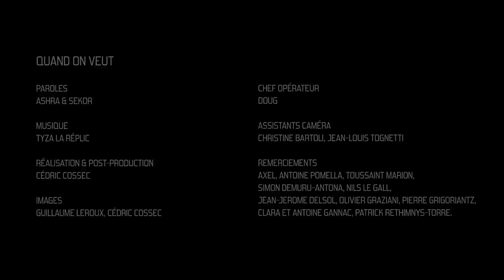SPIRI2ALL - Quand on veut (Clip Officiel 2016)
SPIRI2ALL - Quand on veut
Directed by @CédricCossec / Beat by @LaRéplicProd

[LYRICS]
[COUPLET 1 : Ashra]
Quand on veut, on veut et c'est rien d'y penser
Indispensable comme un salaire mais on t'a licencié
Notre avenir : un précipice, agonie existentielle
Faux pessimistes vs élitistes et déficit de chrysanthèmes
Vaut mieux être déter' quitte à perdre espoir
Ne pas sombrer dans l'éther, aller chercher l'exploit
Donc on renverse l'ordre dans les actions quotidiennes
Anarco-solidaires face à des nations solitaires :
Spiri2all, IF, l'union des forces face au capitalisme
Range tes mc's, seuls les vrais gars rivalisent !
Pourquoi seulement vouloir au lieu de reprendre le pouvoir ? Manier le mic comme un défouloir, mais à quoi bon ?

[COUPLET 2 : Sekor]
Bien sûr qu'il faut le vouloir pour avancer mais ça ne suffit pas
C'est pas ta motivation qui fera que tu réussiras
Moi aussi j'aimerais que la volonté soit suffisante
Je te l'ai déjà dit : comprendre ne te rendra pas plus puissant
Ceux qui disent le contraire ont un intérêt à te le faire croire
Et seront en danger si tu te rends compte qu'il y a peu d'espoir
Notre idéologie c'est leur bête noire
Si notre rêve s'accomplit leur rêve foire
Le moindre riche te dira que son poste est à portée de tous, Que si t'es pauvre mais que t'as l'ambition tu peux empocher le tout…
Évidemment ça aide à vivre d'y croire
Ça rend surtout docile jusqu'à ce que se finisse l'histoire

[REFRAIN X2 : Ashra & Sekor]
«Qui ne tente rien n'a rien.»
Non, tu te trompes vu que souvent qui tente n'a rien non plus
«Quand on veut on peut.»
Pas nécessairement : quand on veut on peut aussi y laisser ses dents !

[COUPLET 3 : Ashra]
Un constat alarmant te pousse à abandonner
On ne lâchera pas les objectifs maintenant qu'on a tant donné
Tu as tes désirs, tes envies, et Babylone te gagne
Tu te contentes d'être en vie entre l'étau et le bagne
La sale publicité est pas mal plébiscitée
Pas besoin d'expliciter chaque môme y est initié
La jeunesse tombe dans le panneau et elle divague
Elle se divise avec le temps, ouais, face aux mirages
Ca finira devant TF1 avec des puces RFID
À l'heure où des fréquences viennent embrouiller nos idées
Ouais, c'est décidé :
À l'heure où tout est sous contrôle pas le temps d'hésiter non !

[COUPLET 4 : Sekor]
Qui ne tente rien n’a rien mais il n’y a que ceux qui essayent qui ratent
T’attendais des miracles mais ton rêve s’épuisera…
Toujours les mêmes histoires, toujours les mêmes qui raquent
Toujours les mêmes qui raflent tout et les mêmes qui rament
Ouais les mêmes pirates de l’esprit qui décident
De qui survit ou bien de qui décède
Et puis, toujours les mêmes qui désirent
Ne plus jamais être exclus sans période d’essai
C’est pourquoi les divertissements te servent de défouloir
C’est fou de croire que ta foi est un super pouvoir
Le couloir n’est plus semé d’embûches mais parsemé de trous noirs :
S’il suffisait de vouloir, ça se saurait et ça mettrait le foutoir !

[BREAK]
Quand on veut on peut hein ? Spiri2all